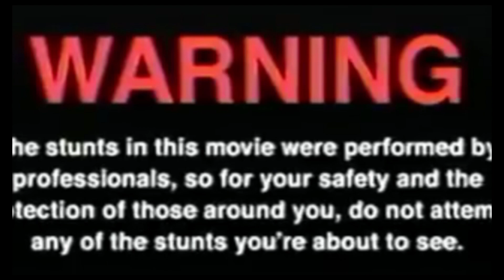3 PROMILE WE KRWI?! JAK(NIE)JEZDZIĆ NA DESCE (humor dla 14 latków)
Film nagrałem w ferie więc nie myślcie, że w kwarantannie jeżdżę na desce
Powoli uczę się jezdzić z kumplem nie jest zle chyba nawet śmiesznie
muzyka: salvadorek-katastrofa kolejowa oraz yabadabadoo
kamera to gopro hero +lcd jakieś tam
jezdzijcie normalnie po stoku a nie za stokiem bo potem innym się cięzko jezdzi poza stokiem
Jak film się spodobał to zostaw subika i łapkę oraz mam nadzieję, że to nie ostatni film na moim kanale, może nawet jakiś live się odbędzie ikd.